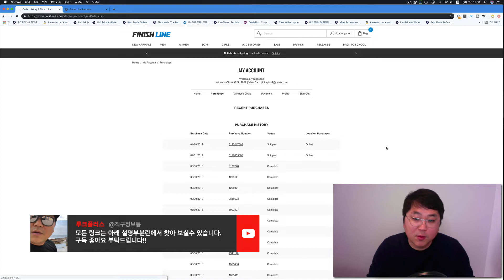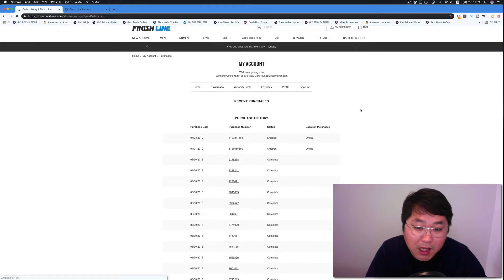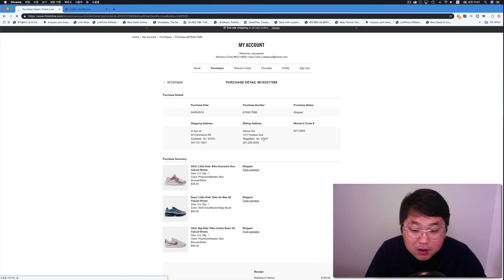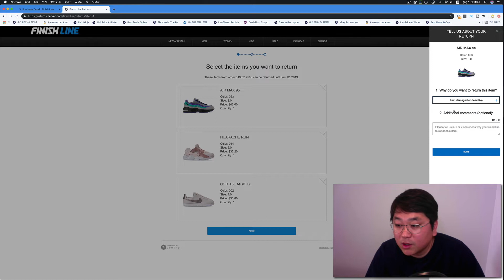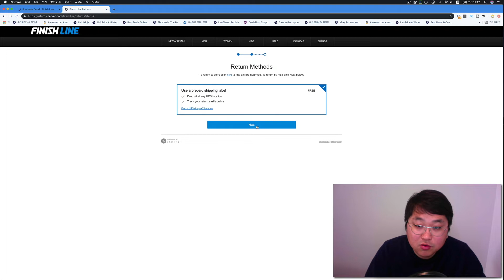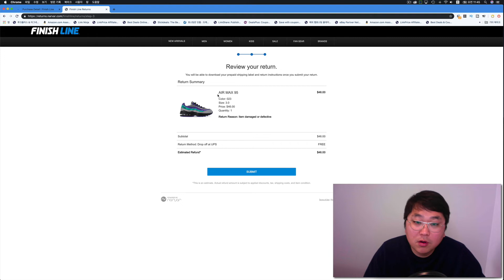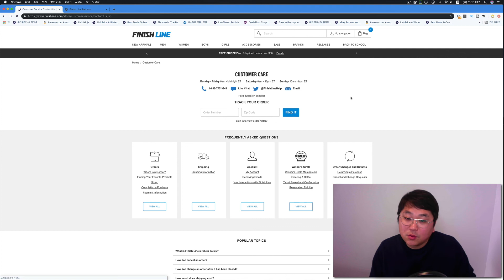피니쉬라인 취소 환불 받는 방법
피니쉬라인 직구하는 방법 여러번 설명 드렸는데요.

이번에는 취소 환불 받는 방법 안내입니다.

직구는 일단 처음에 구입 하실때 신중하게 결정 하셔서 구입 하시는것이 좋습니다.

단순 변심은 없게 구입을 하시는 것이 좋고요. 사이즈도 미리미리 찾아 보시고 맞는 제품을 구입 하시는 것이 좋습니다.

그렇지 않으면 직구 취소는 구입하는것 보다 훨씬 더 복잡합니다.

감사합니다.